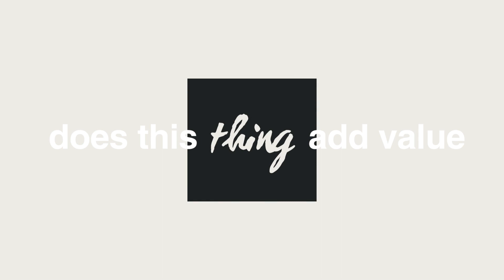How to Declutter Like Fumio Sasaki (for those of you looking to follow his lead) // The Best Tips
Embracing a minimalist approach can be a game-changer in unlocking your creative potential. I want you to know about Fumio Sasaki, one of Japan's leading voices in minimalism, who can showing you how a life of fewer belongings can lead to more fulfillment.

00:00 intro
00:07 About Fumio Sasaki
00:15 Step One: Start small.
00:24 Step Two: Ask the hard questions.
00:32 Step Three: Embrace the empty.
00:40 Unlocking You and Generating More Ideas
00:55 Conclusion

Fumio Sasaki's minimalist approach offers a refreshing perspective for creative professionals and hobbyists alike. By embracing his style of minimalism, creatives can declutter their physical and mental workspaces, promoting clearer thought processes and enhanced focus. With fewer distractions and unnecessary items crowding their environment, artists and innovators can hone in on their craft with heightened clarity. Sasaki's philosophy underscores that less truly can be more. By prioritizing quality over quantity, creatives can allocate more energy to meaningful projects and ideas, leading to richer, more fulfilling results.

About Fumio Sasaki:
Fumio Sasaki is not just another Japanese decluttering guru. A former skeptic of minimalism, he took the plunge, selling or giving away most of his possessions, moving to a tiny studio in Tokyo, and embracing a minimalist lifestyle. This transformative experience inspired him to pen the book "Goodbye, Things: The New Japanese Minimalism," where he delves deep into the philosophy behind minimalism and offers practical advice on decluttering and simplifying life. Fumio's journey from maximalist to minimalist brings forth a fresh perspective, illustrating that minimalism isn't about what you remove, but what you gain – more time, more peace, and more true happiness. Through his words and actions, he’s inspired many to rethink their relationship with possessions and find joy in simplicity.

About Minimalist Methodologies the channel:
Hey folks! So, you've stumbled upon Minimalist Methodologies on YouTube, huh? From the magic tidying vibes of Marie Kondo to the real talk from The Minimalists, and even the eco-friendly hacks of Zero Waste Home - this channel delves into the unique philosophies of notable figures in the minimalist movement.
I'm interested in helping creative people use minimalism or decluttering to help them clear their mind and generate new ideas.